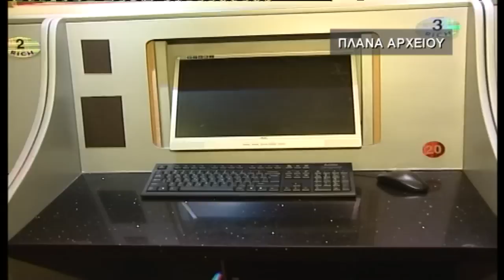Τζόγος: Έφοδος σε τέσσερα υποστατικά